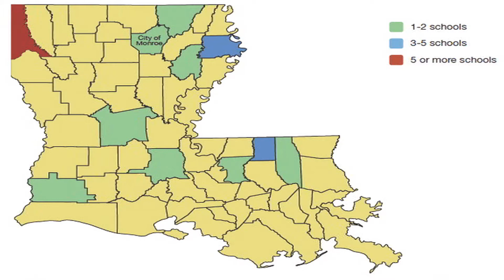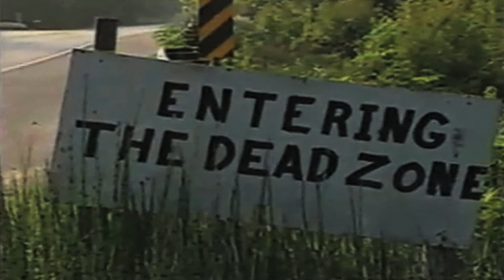Louisiana Jive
Louisiana continues to be a center for controversy. Our colorful history and record of flamboyant leaders makes us easy targets for outsiders taking advantage of our "live-and-let-live" attitude and willingness to live for today at the expense of tomorrow. The writers, performers and editor of this piece feel that the examination of Louisiana history and issues by Louisiana natives committed to improving the quality of life for all citizens by revealing our tendency toward self-inflicted wounds allows outsiders to continue to take advantage of our weaknesses.

The continued self abuse and willingness to give away our birthrights make us prey to every snake-oil salesman that comes down the pike. So here's to the "Louisiana Jive!"

Lyrics by D. B. Engle & Alan Dyson
Music Performed by Chris Allen, Randy Guynes, Erich Avinger & Alan Dyson.
Audio Recording Engineering and Mastering by Erich Avinger
Video Compilation, Editing, Post Production
M&M Communications Concepts
Tony Paretti, dolphin wrangler
thanks to d.b.engle & kathryn usher for the use of documentary images

a d.e.Xa.d. production